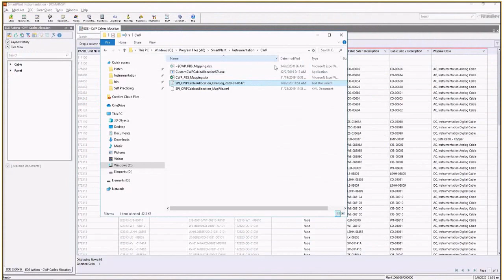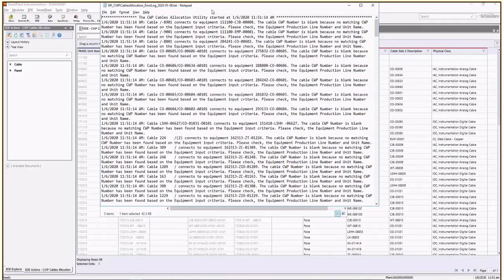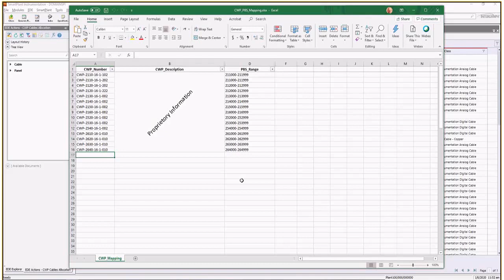Smart® Instrumentation - Cables Construction Work Package (CWP)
This short video demonstrates a custom add-on utility for SPI that automatically scopes instrumentation cables and allocate a CWP number, allowing to minimize labor effort, assure conformance to procedures and provide early estimates for planning cables construction.